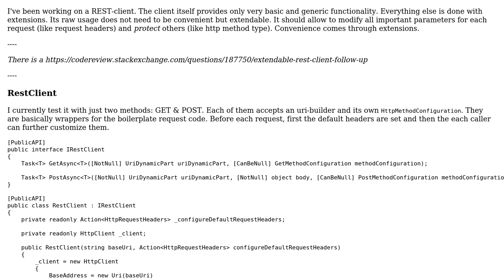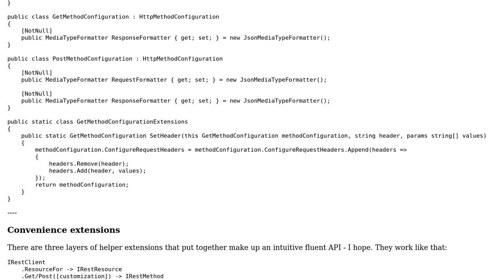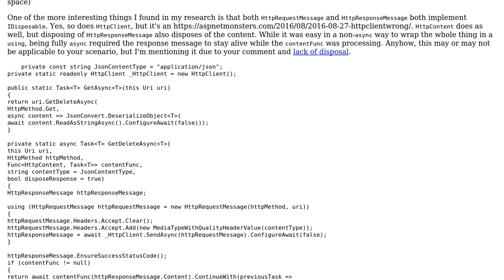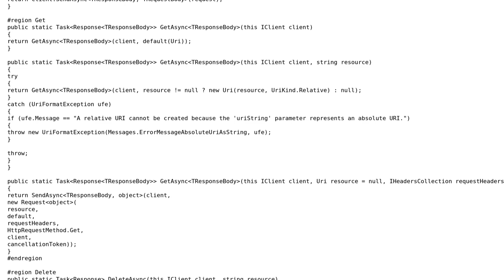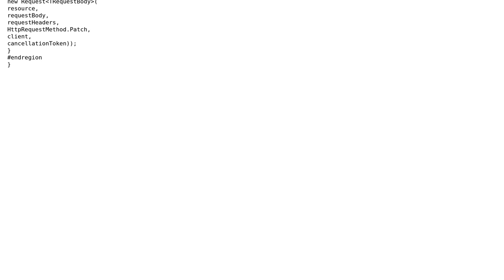Extendable REST-Client (2 Solutions!!)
Extendable REST-Client

With thanks & praise to God, and with thanks to the many people who have made this project possible! | Content (except music & images) licensed under CC BY-SA | Music | Images & others | With thanks to user t3chb0t user Jesse C. Slicer user Christian Findlay and the Stack Exchange Network Trademarks are property of their respective owners. You are responsible for your own actions.